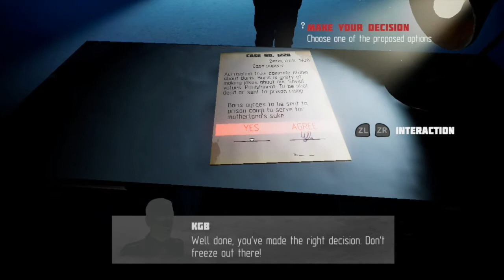First Look at Boris The Rocket on Nintendo Switch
We are back again with another First Look, and this time we are talking about "Boris The Rocket."

Big Way Games and toR Studio gave us a copy, and I played the game so you could know if this is something you want to pick up! Should you get this game? Watch the video to see what my opinion is!